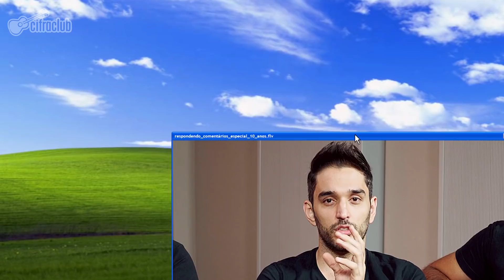REAGINDO AOS PRIMEIROS VÍDEOS | 10 anos do canal Cifra Club